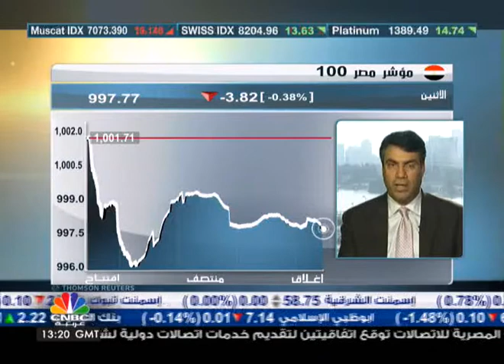الشهيدي: السوق المصري مازال امامه المزيد من الارتفاعات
تراجع المؤشر الرئيسي للبورصة المصرية 0.37% ليغلق عند 7408.9 نقطة والثانوي 0.35% ليغلق عند 588.15 نقطة.

وبالحديث عن الاسباب وراء هذه الانخفاضات قال نائب رئيس مجلس إدارة شركة هوريزون لتداول الأوراق المالية  د . معتصم الشهيدي أن ما تم اليوم هو عملية جني ارباح محدود، مضيفا ان احجام وقيم التداول تشير إلى استمرار ثقة المستثمرين والمتعاملين في البورصة المصرية.

الجدير بالذكر أن قيم التداولات داخل المقصورة وصلت نحو  1.8 مليار جنيه، بحجم 291 مليون سهم تمت من خلال 32 الف عملية، وانخفضت اسهم بالم هيلز 2.2% وسوديك 2.1% والقلعة 1.2% وطلعت مصطفى 1.1%، وكذا انخفضت أسهم السويدي وهيرميس 0.9% والتجاري الدولي 0.65% وحديد عز 0.6% والمصرية للاتصالات 0.4%. في حين كانت الاسهم الاكثر نشاطا ارواسكوم تليكوم، عامر غروب، بالم هيلز، والصعيد للمقاولات.